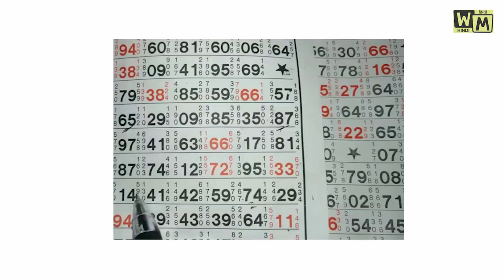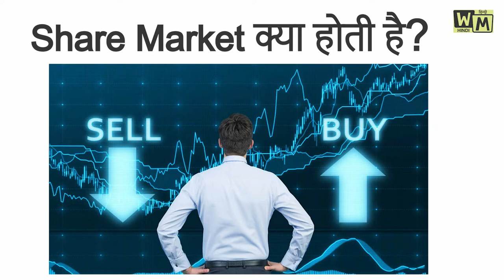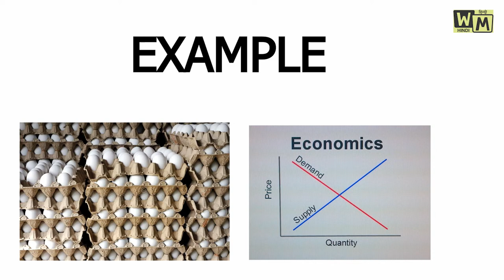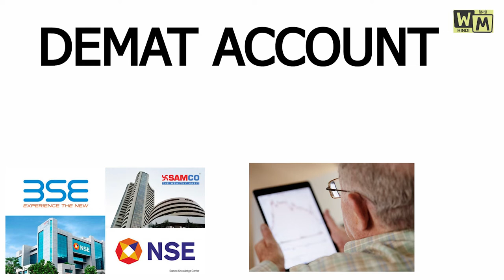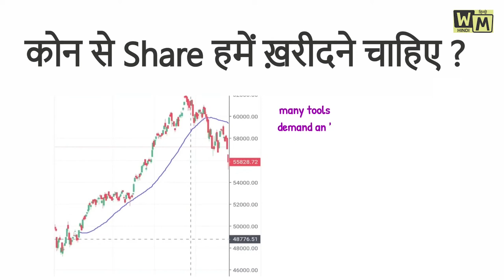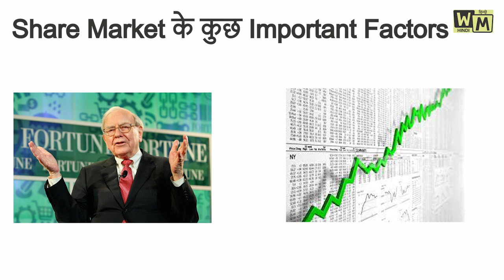क्या होता STOCK MARKET SHARE ? What is Sensex and Nifty and how it is works | WM HINDI News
About this video :The term stock market refers to several exchanges in which shares of publicly held companies are bought and sold. Such financial activities are conducted through formal exchanges and via over-the-counter (OTC) marketplaces that operate under a defined set of regulations.

Chapters

00:00 Introduction
00:38 India before Covid
00:55 Warren Buffett
01:09 What is share market
02:27 how we can invest
03:35 Which share we can buy ?
04:24 Important factors